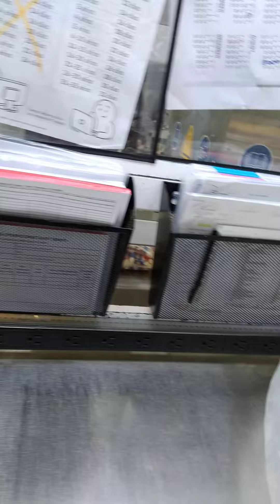cateteres intravenoso aqui se hacen....